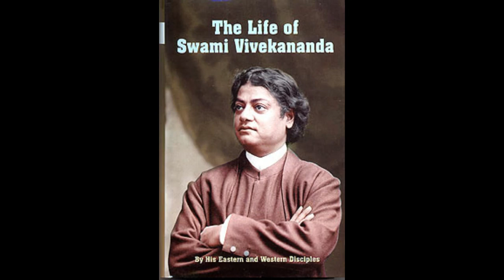07 The Guru and the Disciple